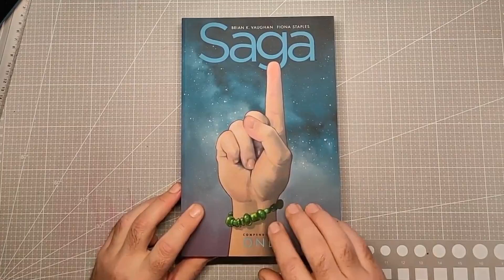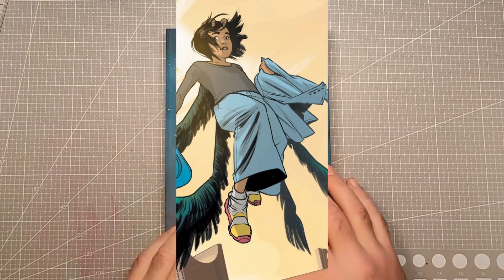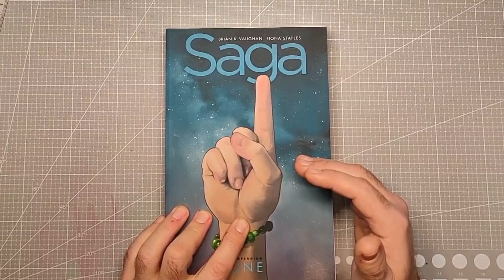Saga, un space opéra aux personnages humains et aux planches magifiques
Saga est l'histoire de deux amants, de deux mondes.
Saga c'est l'histoire de Hazel, enfant de deux mondes déchirés, enfant pris en chasse car considérée comme une abomination.
Saga c'est aussi un Lore exceptionnel, des personnages attachants, fous, drôles, c'est un récit mature servit par de magnifiques planches.
Alors je te propose d'en découvrir  davantage au travers de cette review et de te faire un premier avis sur ce comics.
▬▬▬▬▬▬▬▬▬▬▬ LIENS  ▬▬▬▬▬▬▬▬▬▬▬

► pour te procurer SAGA

▬▬▬▬▬▬▬▬▬▬▬ VIDÉOS ASSOCIÉES  ▬▬▬▬▬▬▬▬▬▬▬